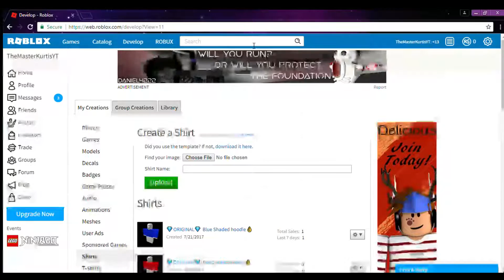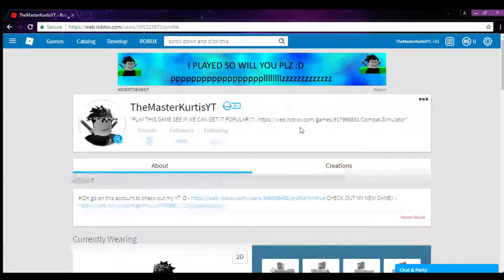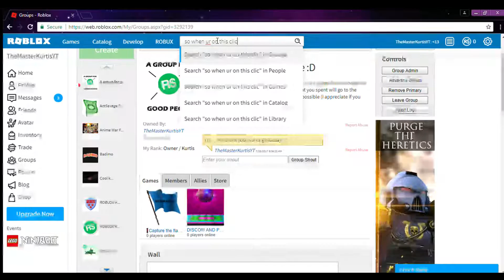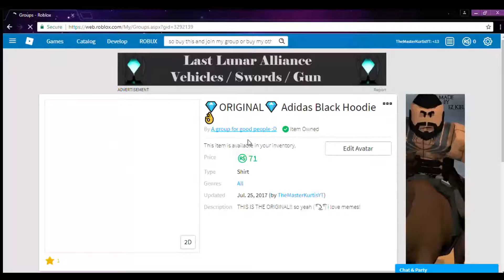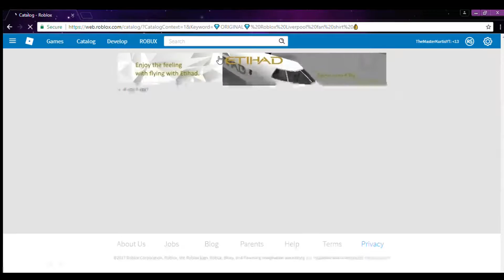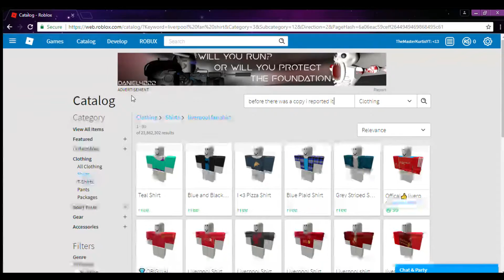Buy My Shirt And Join My Group!!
THIS IS I DUNNO XXXXXXDDDDDDDD

links                                                                            I
V

BBBBBBBBYEEEEEEEEEEEEEEEEEEEEEEEEEE!